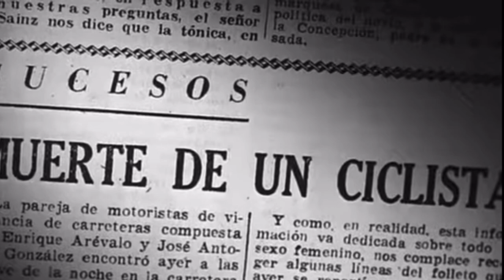Muerte de un ciclista de Juan Antonio Bardem. Sinopsis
Sinopsis de la película Muerte de un ciclista dirigida por J.A. Bardem.

Sinopsis:
Un profesor de universidad y su amante, una mujer casada de la alta burguesía madrileña, atropellan accidentalmente a un ciclista. Temerorosos de que se descubra el adulterio, deciden ocultar el trágico accidente.
En el final parece que la mano censora del franquismo entró a relucir. El final previsto por Bardem era otro, pero a los censores de la época no les pareció correcto tratar el adulterio sin castigo. La protagonista debe ser castigada. Y el castigo es tal, que acaba muriendo. Pero más por adúltera que por asesina.

Dirección: Juan Antonio Bardem
Producción: Manuel Goyanes
Guion: Juan Antonio Bardem, Luis Fernando de Igoa
Fotografía: Alfredo Fraile
Montaje: Margarita Ochoa
Escenografía: Enrique Alarcón
Protagonistas: Lucía Bosé, Alberto Closas, Bruna Corrà, Carlos Casaravilla, Otello Toso, Manuel Alexandre, Matilde Muñoz Sampedro, Julia Delgado Caro, Rufino Inglés
País: España, Italia
Año: 1955
Género: Drama
Duración: 88 minutos
Idioma: español
Descripciones: wikipedia